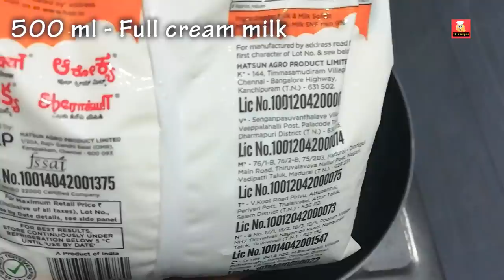Homemade vanilla ice cream with simple Ingredients - No Condensed Milk,No Whipped Cream,No Beater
how to make ice cream at home without cream

Ingredient
2 Tsp Cornflour
1/4 Cup Milk
500ml Full cream milk
1/4 Cup sugar (Sugar as you wish) - 50g
Ice apple (Palm fruit - 5)
1 Tsp Vanilla essence.

Ice Cream Scoop Multi Use Food Spoon

Things I am using to make my baking recipes.

1) Measuring Cups Silver
Measuring Cups Plastic

2) For piping

3) Whisk

4) Electric beater

5) Cake tin round

6) Cake decorating scrapper

7) Kitchen Scale

8) Glass mixing bowl

9) Silicone spatula

10) Silicone brush

11) Straight & Offset spatula

12) Serrated Knife

13) Cookie cutter

14) Nozzles

15) Stainless Steel Nail Tool Flower Needle

16) Pipping bag

17) Measuring Jar

18) Fondant Tool Kit